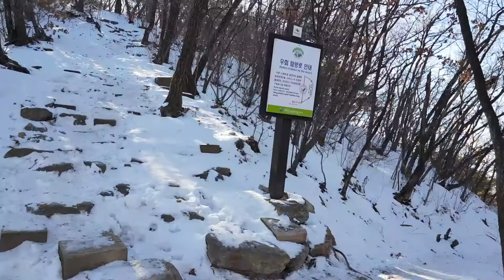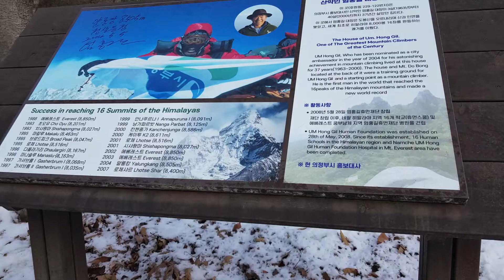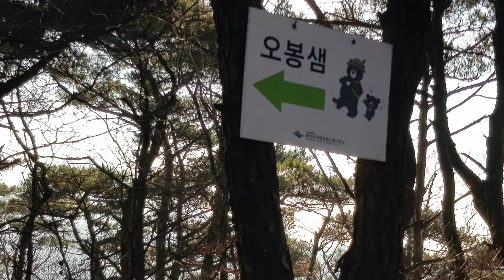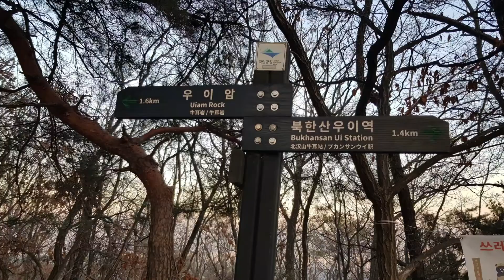등산이야기 제5기 백두대간 종주대 도봉산 훈련 산행